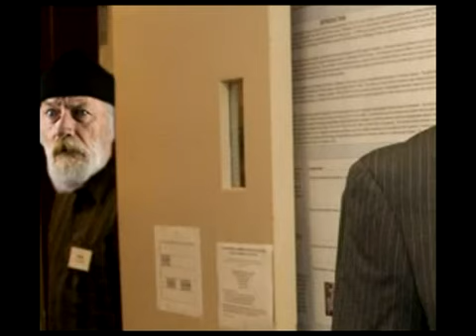Respected Bailbonshh Gentleman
Prank Call Archive
Call by SyntheticPranks